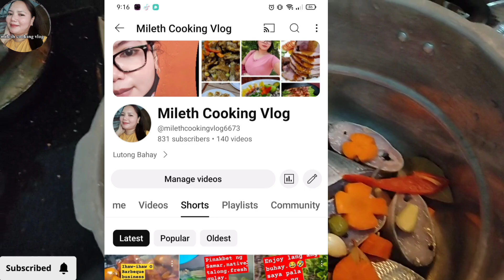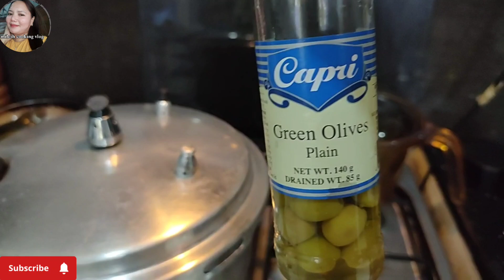Spanish Sardines Bangus (Gourmet Bangus sardine-style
SARDINES BANGUS RECIPE